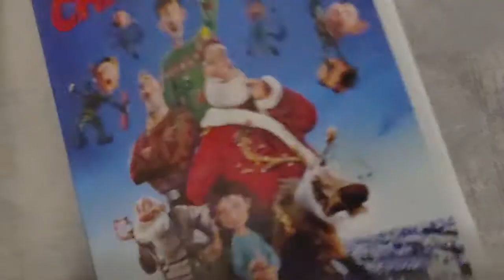ARTHUR CHRISTMAS DVD Overview!